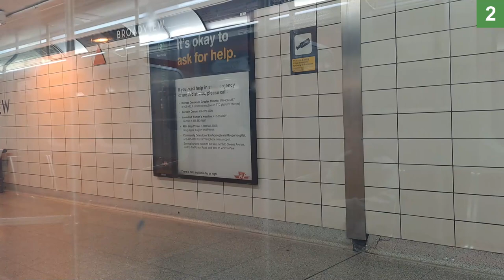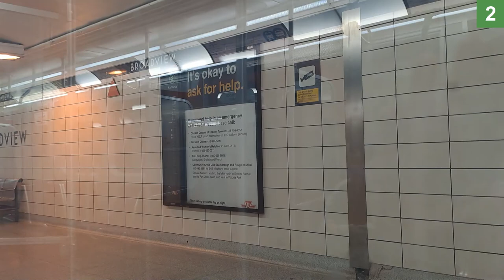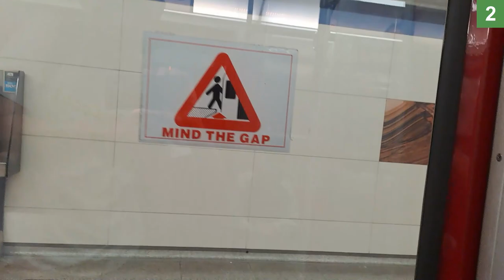T1 Subway Car Sound | TTC Line 2 Ride from Bloor Yonge to Pape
Timestamps (departure scene)
0:31 Bloor Yonge
2:00 Sherbourne
3:12 Castle Frank
3:50 Prince Edward Viaduct
5:02 Broadview
6:43 Chester
8:16 Arriving in Pape
8:31 T1 Subway car compilation